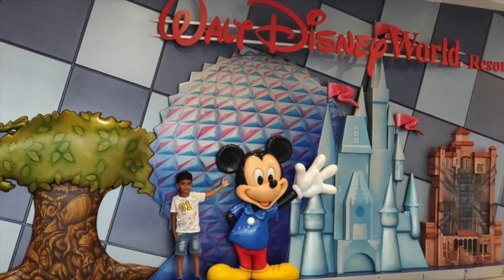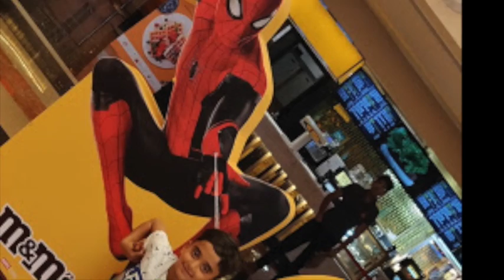RV birthday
RV birthday images